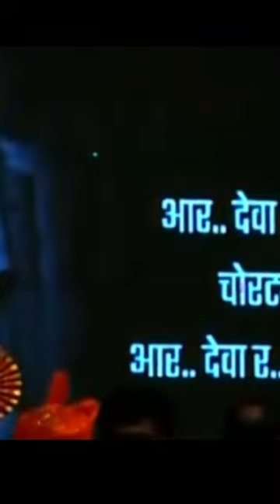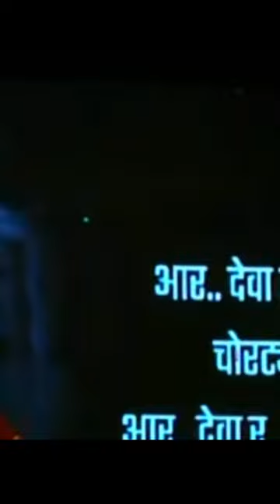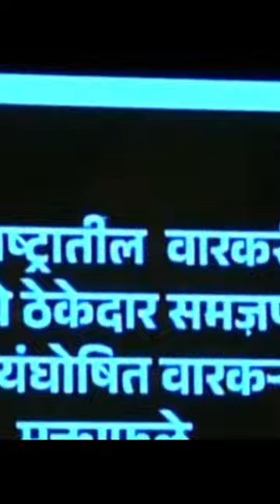sushma andhare dailog / दडपशाहीचे राजकारण व घुसखोर वारकरी यांचा मुखवटा उतरवला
सुषमा अंधारे  यांनी  दडपशाहीचे राजकारण व वारकरी मधील घुसखोर वारकरी यांचा पर्दाफाश करत मुखवटा उतरवला